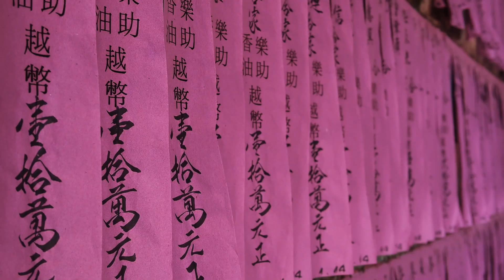Do you have global ambitions?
The world is full of opportunities to grow your business. Our Business Incubation & Operations services facilitate a rapid and seamless way to expand globally.